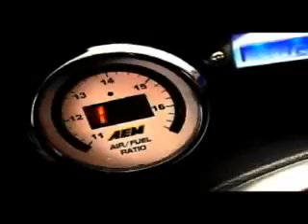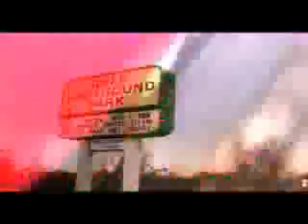Import Face Off Houston - 2007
This video was recorded of Neons of Houston back in 2007. The original video was lost, so this is a re-upload of a bad .FLV download I had. Sorry for the poor quality. Better than nothing!